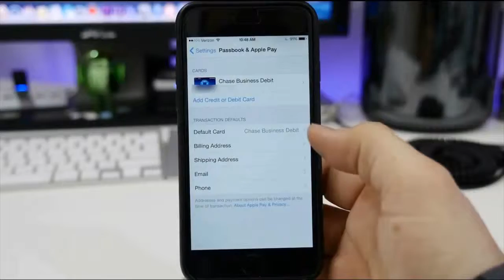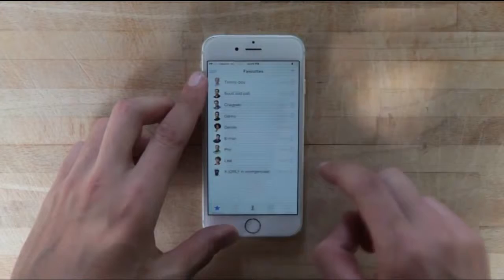Вокруг Интернета #24 - Apple Pay